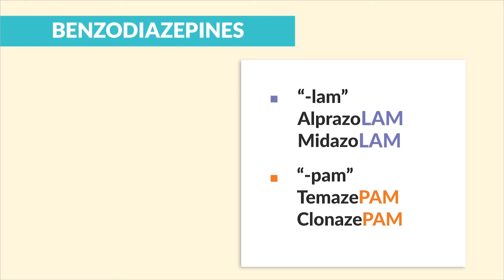Pharmacology - Anxiety Medication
Today’s video is all about antianxiety drugs for Nursing Students and NCLEX Review.

Antianxiety drugs (or anxiety medication) are used to treat anxiety disorders, which are characterized by feelings of worry, nervousness, or uneasiness.

The different types of antianxiety drugs include benzodiazepines, barbituates, and buspirone. We’re going over these drugs' mechanisms of action, side effects, interactions, and risks.

00:00 Introduction
01:15 Benzodiazepines
02:45 Barbiturates
04:20 Buspirone
05:45 Patient Teaching
07:55 Outro